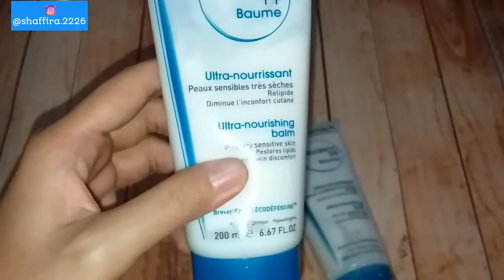UNBOXING & REVIEW BIODERMA ATODERM | KULIT KERING SENSITIF | Bioderma review indonesia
UNBOXING & REVIEW BIODERMA ATODERM | KULIT KERING SENSITIF
BIODERMA Atoderm PP Baume

Atoderm
Kulit sangat kering hingga sensitif yang atopik

Bersama dengan rangkaian Atodermnya, BIODERMA menghadirkan solusi terbaik untuk kulit kering dan kulit sensitif yang atopik. Berkat formula khusus bahan patennya, Atoderm  secara biologis menumbuhkan kembali serta mempertahankan lapisan hidrolipid kulit yang sebelumnya kekurangan kelembaban dan lapisan lipid.